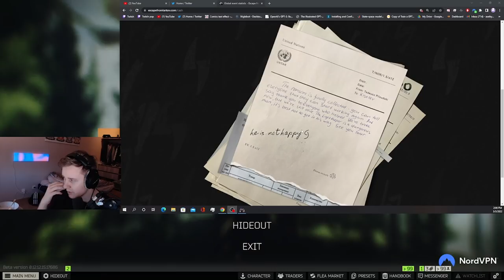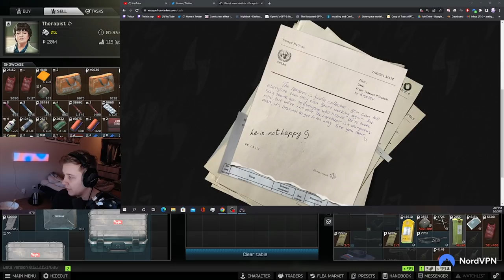Traders are back ! Whats next ? - Escape From Tarkov